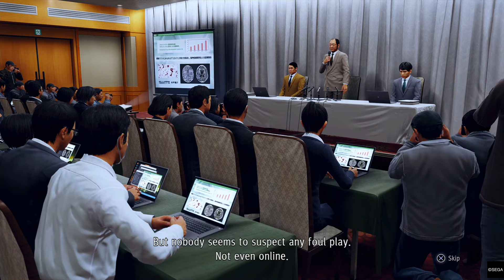Judgement: He's Long Gone 🏃